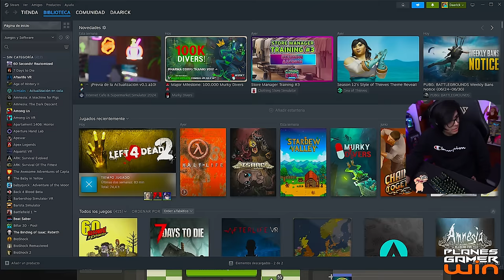🪓 Daarick juega VERSUS de L4D2 con GLOGLOKING y LOCOCHON